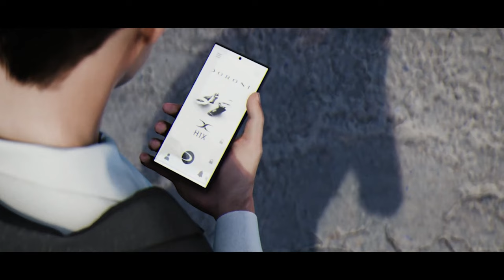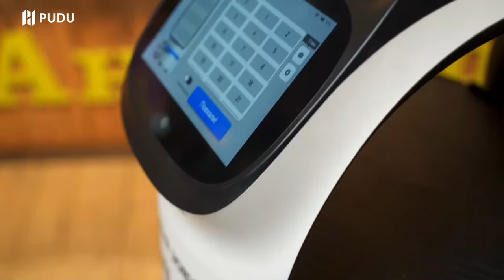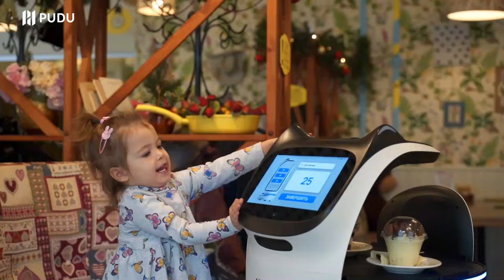16 Futuristic Inventions That Will Leave You Speechless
In this video, we’re unveiling 16 Futuristic Inventions That Will Leave You Speechless! Get ready to explore the cutting-edge innovations that are set to revolutionize the way we live, work, and play. From mind-blowing tech gadgets to groundbreaking medical breakthroughs, these inventions are paving the way for an incredible future.